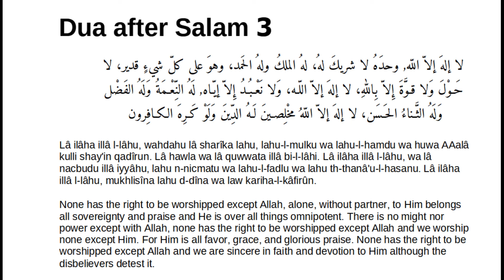Dua after Salam 3